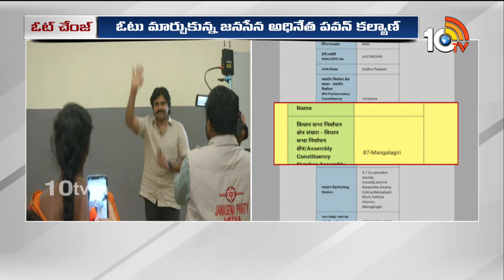Janasena Pawan Kalyan | Konidela Nagababu | ఓటు మార్చుకున్న జనసేన పవన్ కల్యాణ్, నాగబాబు | 10TV News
10TV is one of the Largest Content producing Telugu News Channel in Telugu States. Its one of the leaders in the production and broadcasting of un-biased and comprehensive news.
10TV offers round the clock coverage of latest breaking news and unique mix of news bulletins, current affairs and Entertainment programmes.
10TV Youtube Channel offers Latest News from Telugu States, Politics, Entertainment, Health, Sports Lifestyle, Devotional, National News, International News and lot more.!

హాయ్,
10టీవీ యూట్యూబ్ చానల్‌కి స్వాగతం. 10టీవీలో ప్రసారమయ్యే కథనాలతో పాటు ఆసక్తికరమైన మరెన్నో అంశాలను 10టీవీ యూట్యూబ్ చానల్లో మీకు అందిస్తాం. మా వీడియోలలో మీకు నచ్చిన వాటిని మాకు తెలియజేయండి. అలాంటి మరిన్ని కథనాలను మీకు అందించేందుకు ప్రయత్నిస్తాం. నచ్చిన వీడియోలను మరింత మందికి షేర్ చేయండి. చానల్‌ను సబ్‌స్క్రైబ్ చేయడం మరిచిపోకండి. ధన్యవాదములు.!